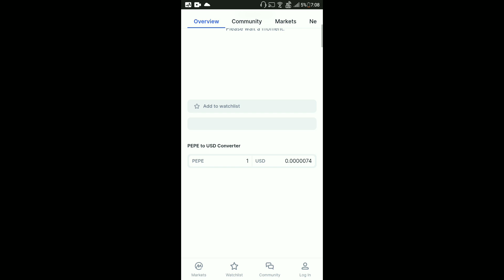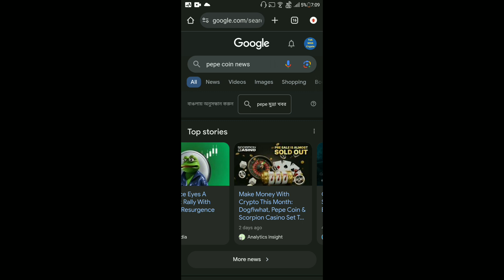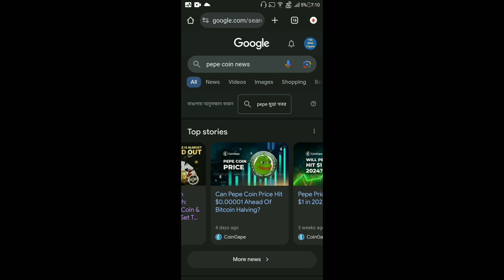PEPE Coin Today News | PEPE Coin 1000x Pump | Listing News | Burning